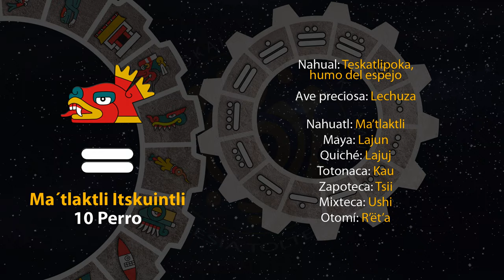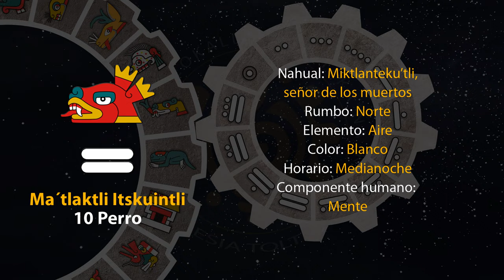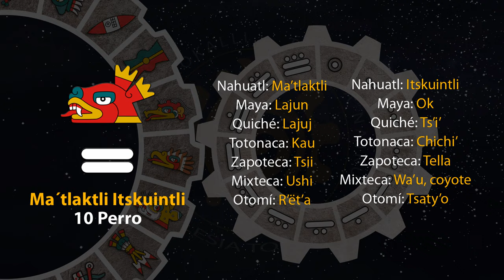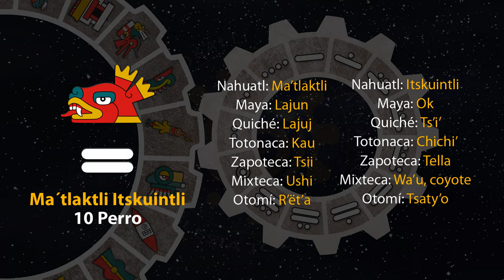El tonal de hoy es "10 Perro - Ma´tlaktli Itskuintli" 17/04/24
17 de Tosostontli
Año 8 Ocelote
50 del 19 Atado
5146 del Quinto Sol

17 de abril de 2024.